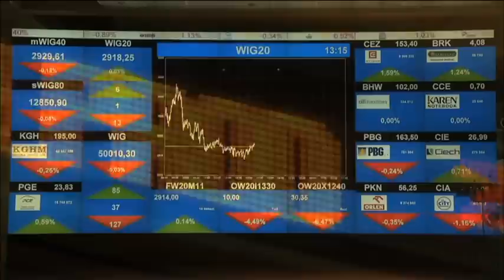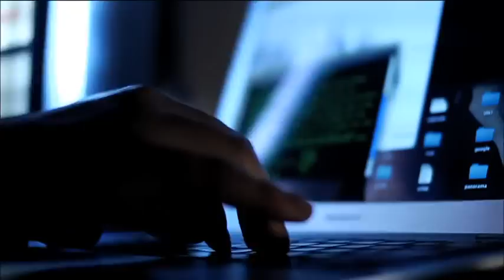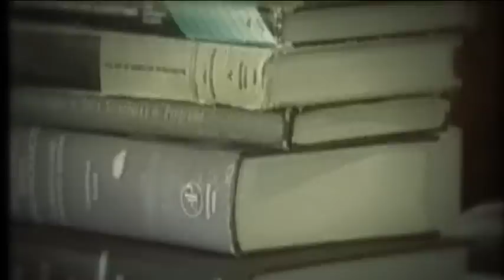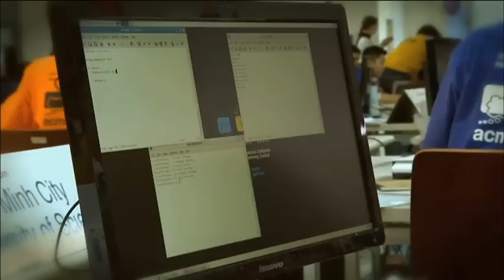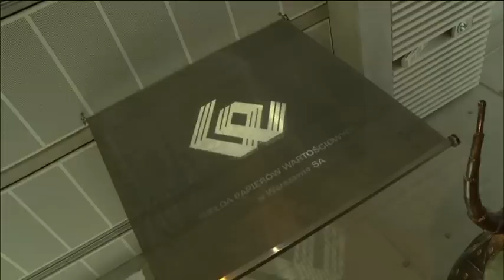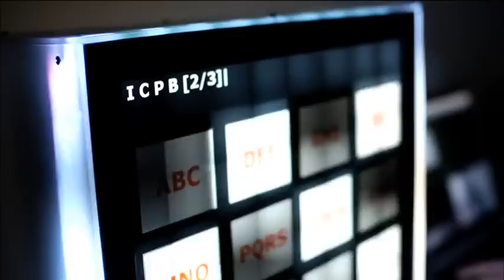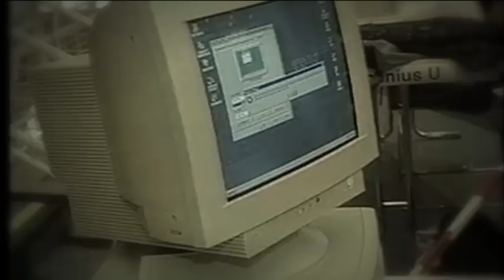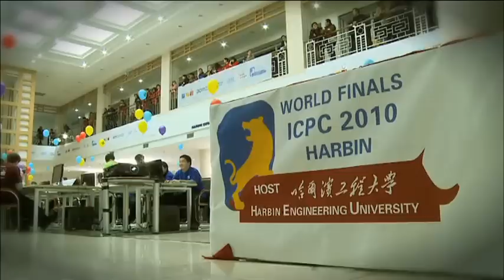ACM ICPC 2012 - Beginning - Part 1 of 5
Церемония открытия Чемпионата мира по программированию 2012 года - Начало - Часть 1 из 5

Место действия - г. Варшава (Польша)

ACM ICPC 2012 Opening ceremony - Beginning - Part 1 of 5